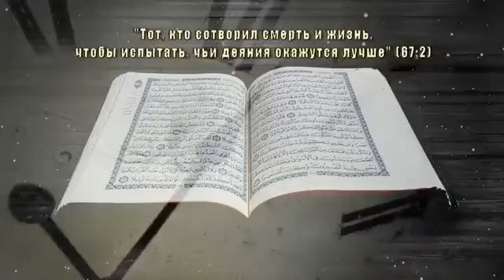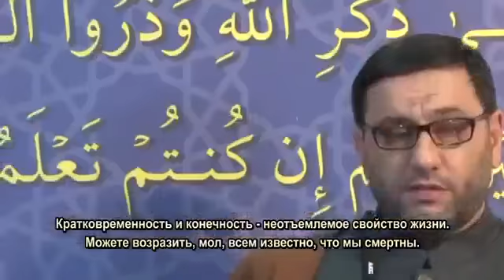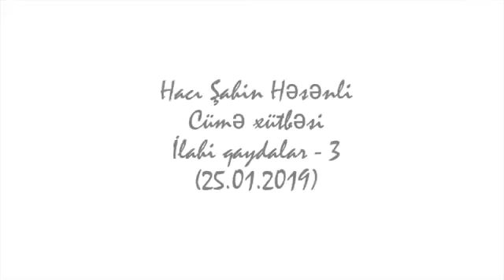Hacı Şahin - İlahi qaydalar 3